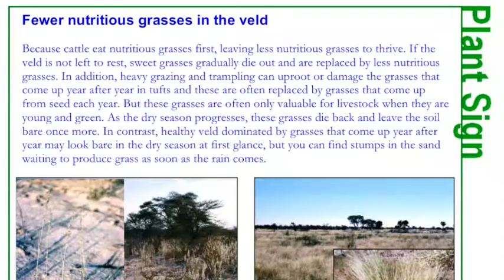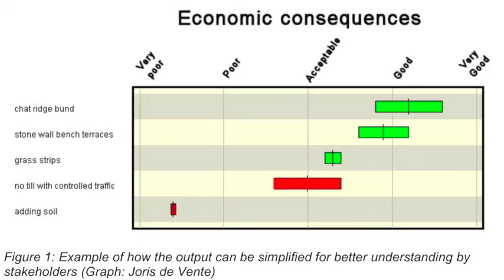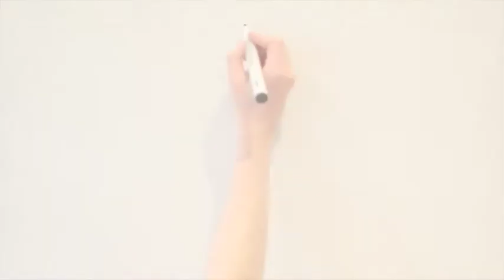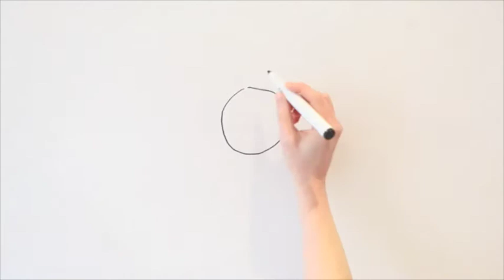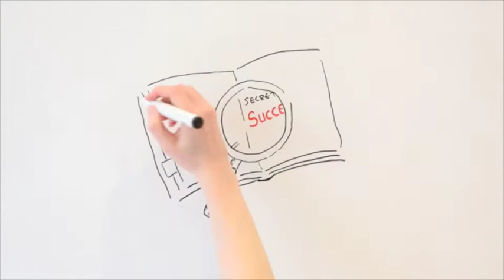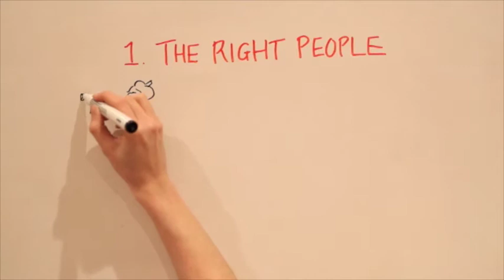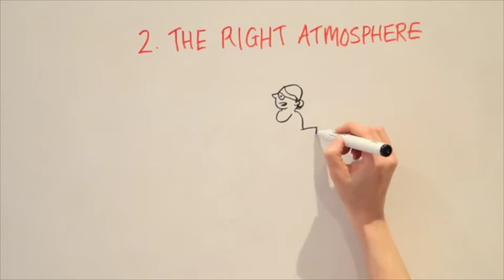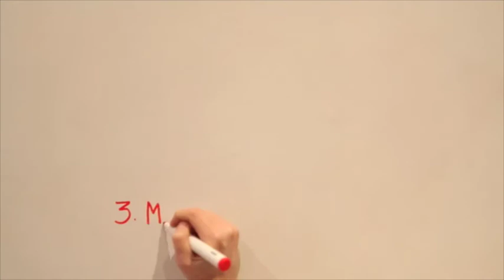Engaging with stakeholders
Video by Prof Mark Reed (Birmingham City University) for the UN Economics of Land Degradation initiative's Massive Open Online Course (MOOC), May 2015. Music by Dan Lyth and Quinoline Yellow.